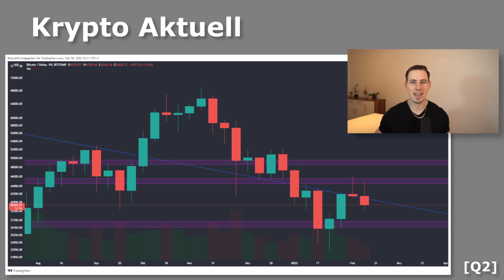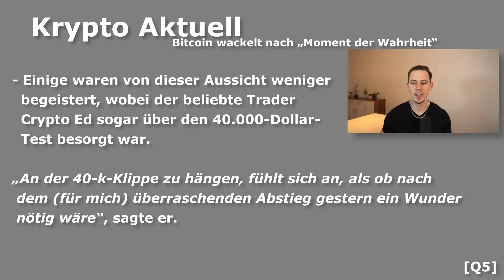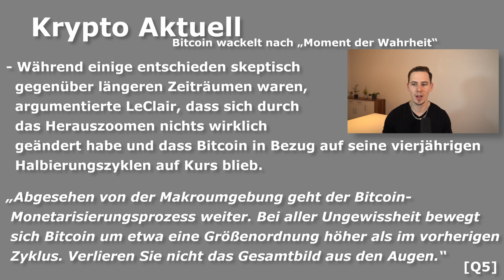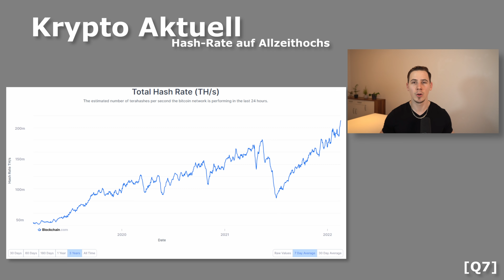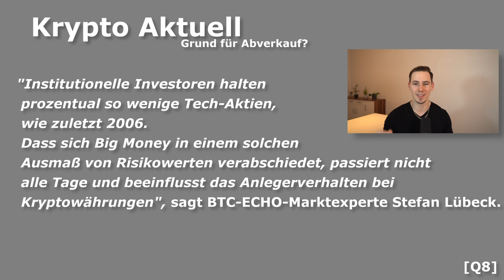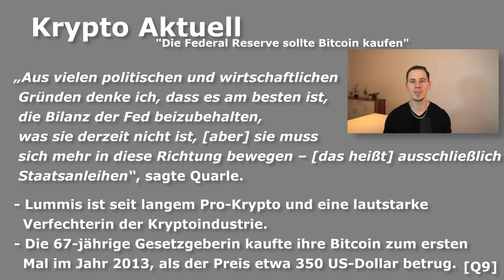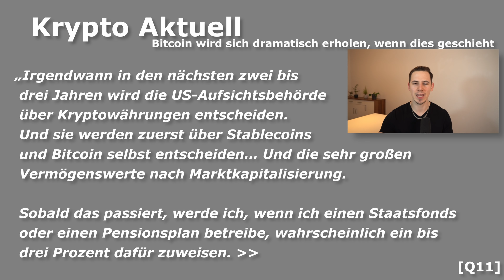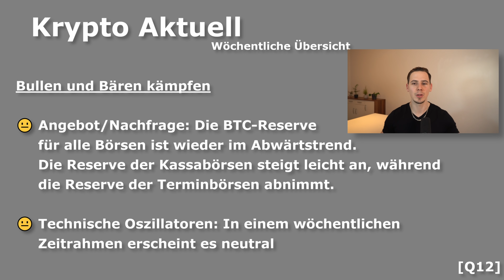KRYPTO MARKT STARK UNTER DRUCK! VERLIEREN wir jetzt auch noch DIESEN SUPPORT? | Krypto Aktuell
⏱ Timestamps:

00:00 - Intro
1:05 - Krypto Aktuell
2:01 - Bitcoin verliert halt bei 44k
3:16 - So weit könnten wir fallen?
6:22 - Preisdebatte "meistens Lärm"
9:37 - Gründe für den Abverkauf
12:26 - Die FED sollte Bitcoin kaufen
14:00 - Ukraine legalisiert Bitcoin
15:22 - Wenn das geschieht, wird Bitcoin explodieren
17:41 - Wöchentliche Übersicht
19:03 - Schlusswort & Ende

📚 Meine Buchhaltung:
(Teste sevDesk KOSTENLOS)